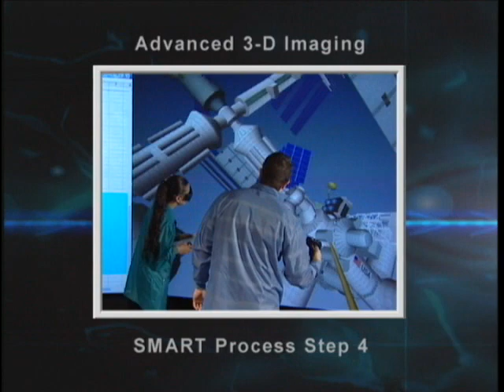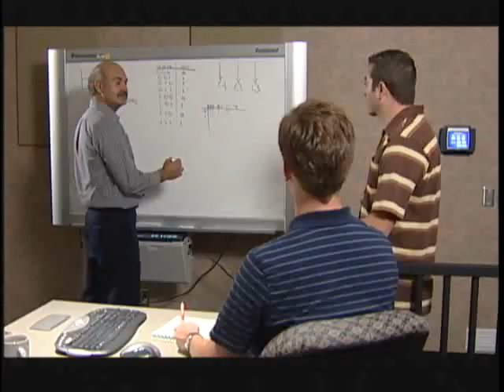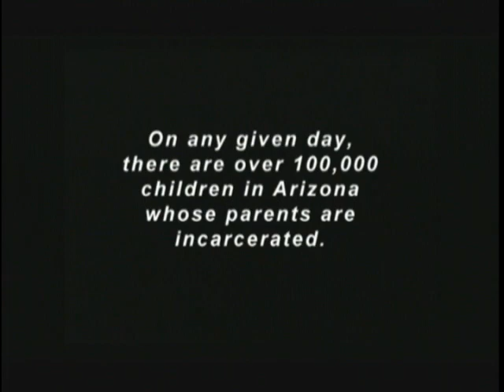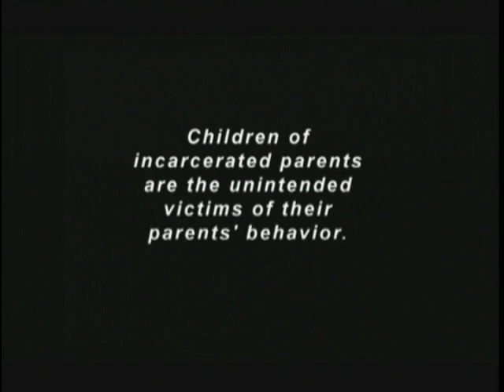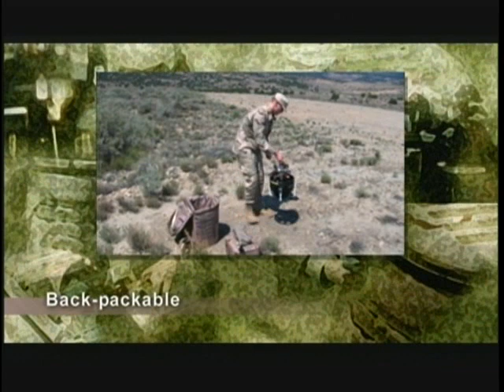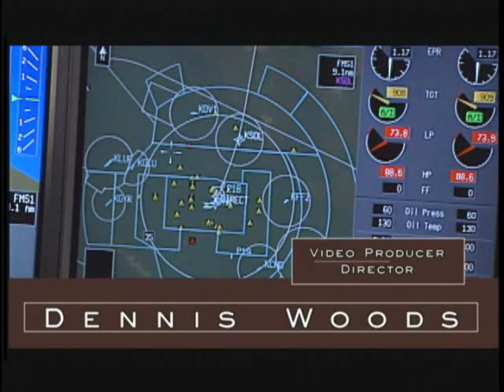Dennis Woods Video Demo